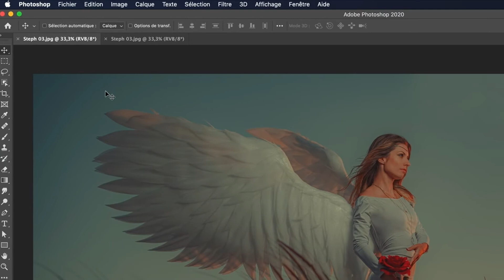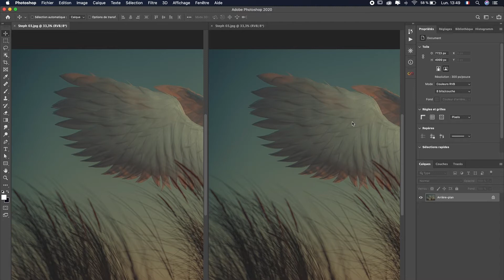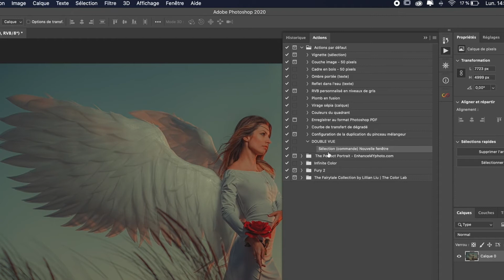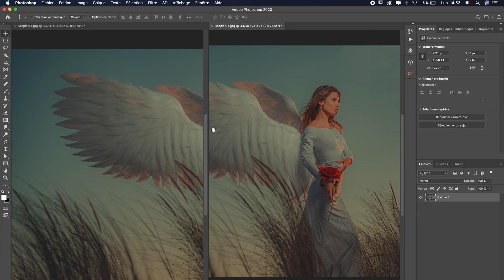Tuto Photoshop - Comment afficher deux fenêtres dans Photoshop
Dans ce tuto je vais te montrer comment faire pour afficher deux fenêtre d'une même image dans photoshop. Cette astuce va te faciliter la vie si tu fais beaucoup de retouche ou du dodge and burn.

Grace à ce tuto sur  photoshop, tu vas mettre un vrai boost à ton travail de retouche, avec un gain de temps non négligeable.

Dans ce tuto qui vous apprend à ouvrir 2 fenêtres sur photoshop on va parler des points suivants
00:00 Introduction au tuto Comment ouvrir 2 fenêtre dans Photoshop
00:20 Explication de l'avantage d'utiliser cette technique pour le dodge and burn
00:55 Utilisation de 2 vignettes verticales
01:24 On retouche la fenêtre de gauche et les corrections apparaissent sur celle de droite
01:51 Je vous explique comment faire pour créer une action et un raccourci de cette astuce.